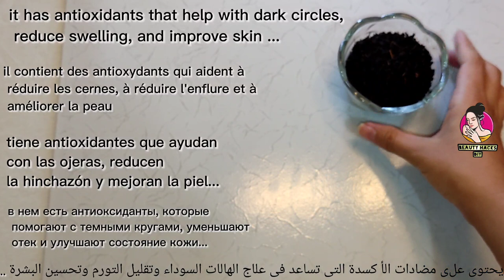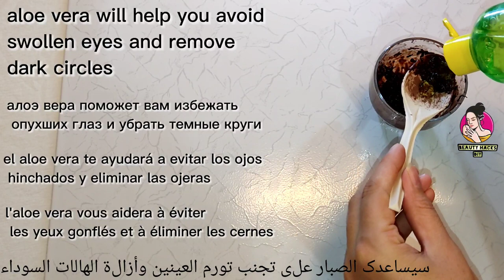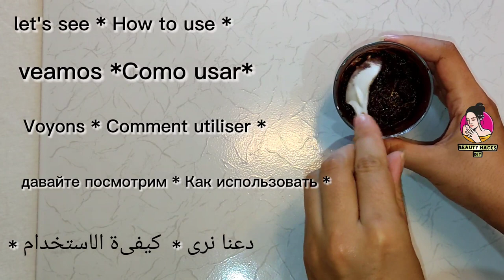Believe it or Not | Remove Dark Circles Eyebags Puffyness Wrinkles around eyes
A Gift From Heaven! with black tea Remove Dark Circles Eyebags Puffyness Wrinkles around eyes / DIY⠀
Hi Hi my friends ⠀
welcome back to beauty hacks diy channel.⠀
in this video I'm sharing the most effective and affordable remedy to treat darck circles around eyes remove eyebags and fine lines around eyes , I'm showing you how to remove dark circles under eyes at home with simple ingredients,remove dark circles permanently,⠀
remove dark circles permanently,आंखों के काले घेरे कैसे मिटाएं,Aankhon Ke Kale ghere se chhutkara payen,Aankhon par Basa thuk Lagane ke fayde,Aankhon per Bansilal Lagane ke fayde,anti aging,apne dark circle,remove dark circles,remove dark circles fast,how to get rid of dark circles,how to remove dark circles,how to remove dark circles naturally,how to remove dark circles under eyes at home,remedies to remove dark circles,remove dark circles in a day,whiten dark circles , brighten skin , skin whitening ⠀
so keep watching this video till the end and enjoy it 👌🏻☘️⠀
Remember : there are lots of people who suffer from dark circles puffy eyes eyebags and wrinkles so kindly SHARE this amazing remedy to your friends and continue this kindness chain and let others benefit♥️⠀
1111⠀
369⠀
7777⠀
5555⠀
8888⠀